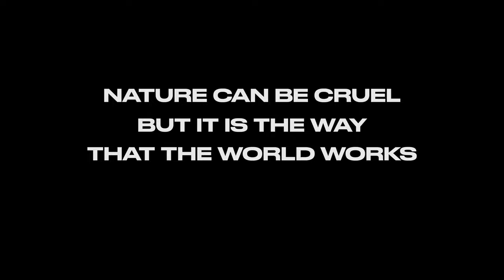Dangerous Waters 4K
Not for the squeamish - or those who dislike snakes.
The real life-and-death battle for survival between a Northern Water Snake and a little Perch on the edge of the Cataraqui River.